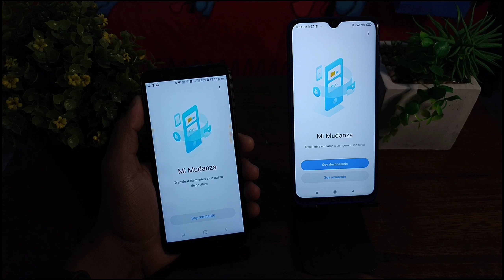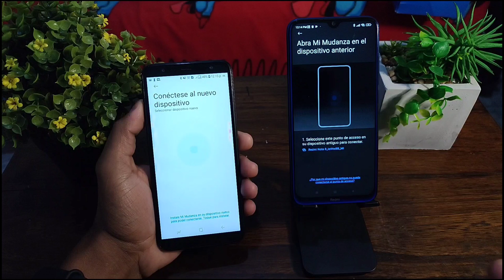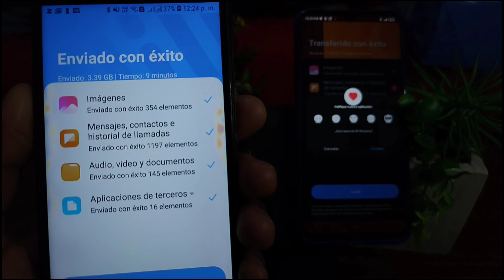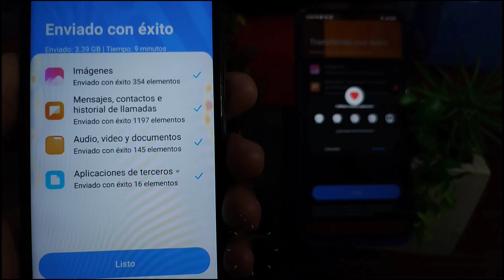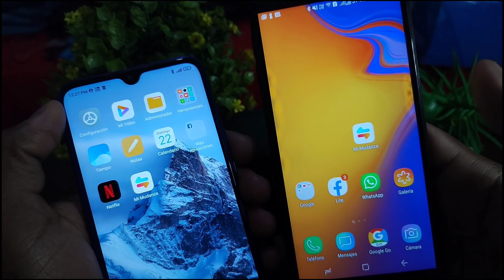Cómo pasar todo a tu nuevo teléfono Mudanza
Mi Mover, la app que Xiaomi nos recomienda que instalemos en el teléfono que abandonamos para que la transición hacia el nuevo sea prácticamente transparente.

🔻 Haz Click en "MOSTRAR MÁS" 🔻